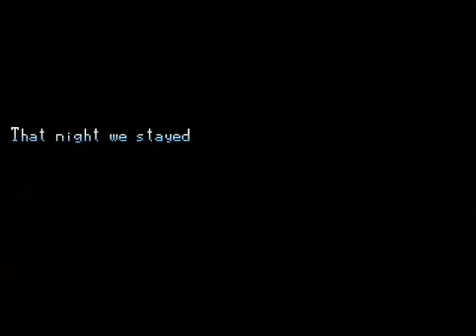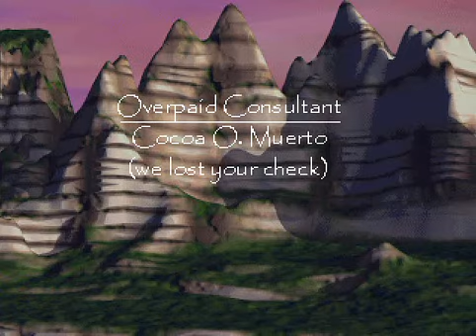Let's Play The Way 41: Episode 2 Finale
In which a MacGuffin is finally discovered.